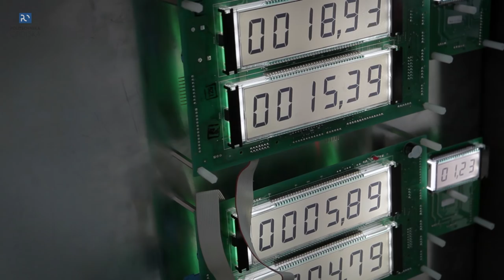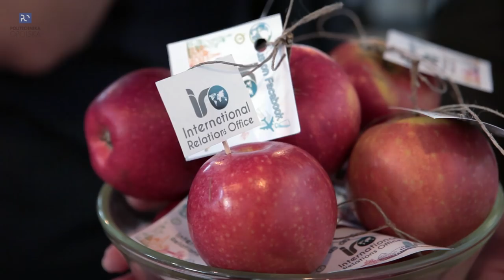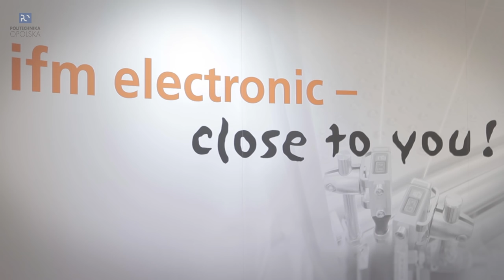VIII Akademickie Targi Pracy